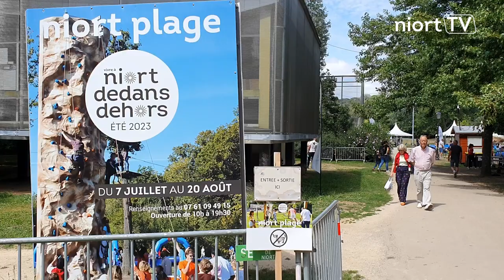On a testé pour vous le trampoline à Niort Plage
À l'occasion de Niort Plage, Niort TV s'est rendue au parc de Pré-Leroy afin de tester pour vous le trampoline. Accessible dès le plus jeune âge, mais aussi aux plus grands, il n'attend plus que vous ! Jusqu'au 20 août inclus. Tarif : 3,50€.